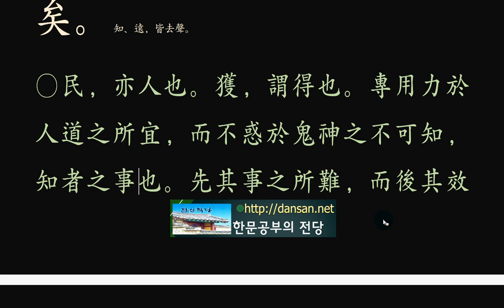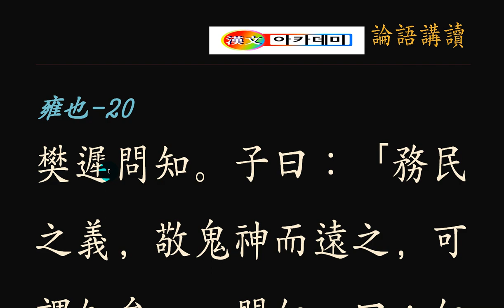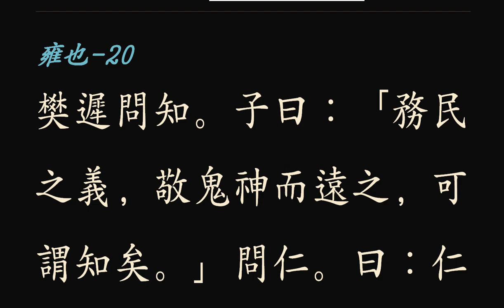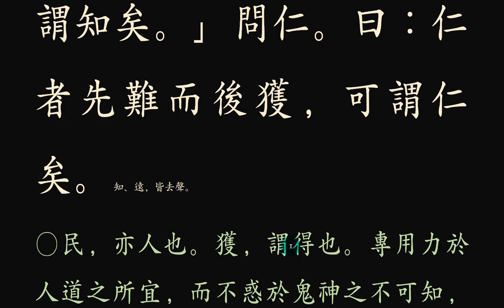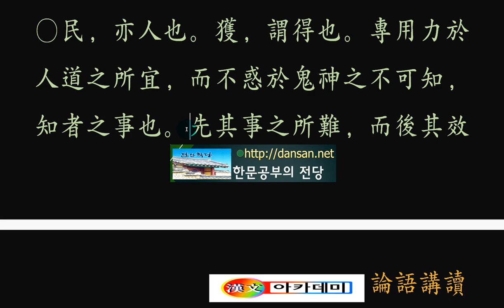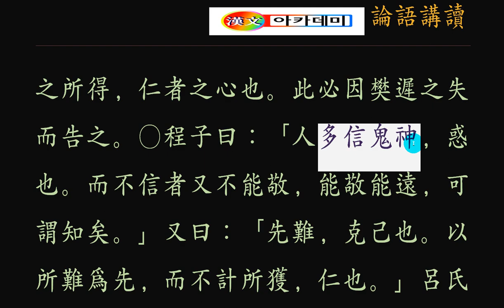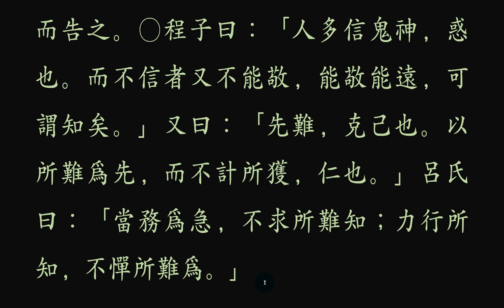논어_ 옹야 06_20 先難而後獲 어려움 뒤의 달콤함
세사에 현혹되지 않고,
자신의 할 일을 다 하라.
사람 살이 그게 전부인것을!